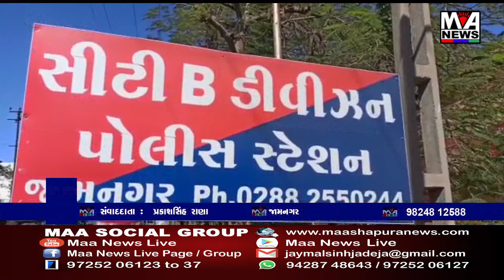જામનગર સીટી બી પોલીસ સ્ટેશન પાછળ ભંગારના વાડામાં એકાએક આગ ભભૂકી ઉઠી